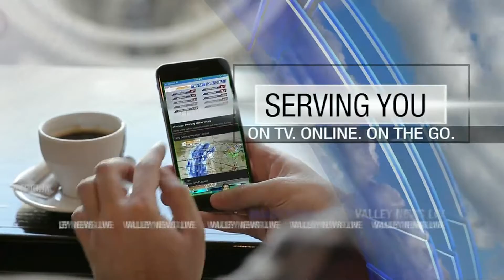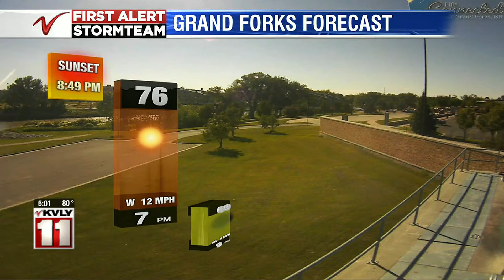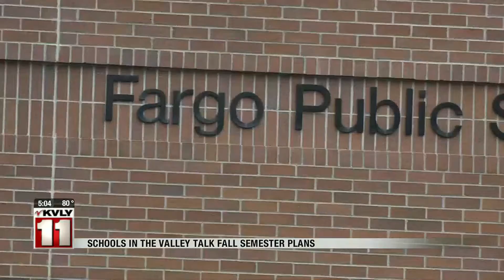News 500PM News August 10 Part 1